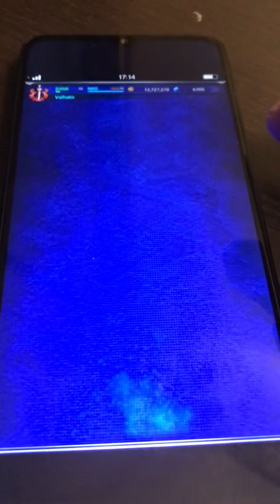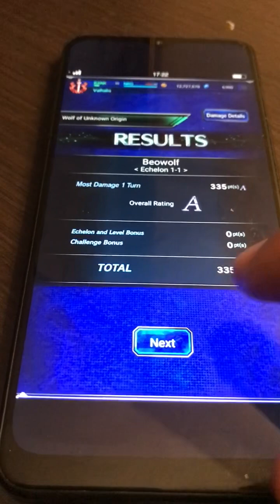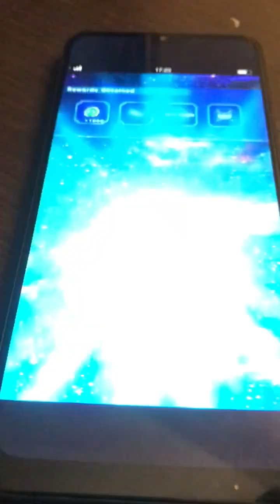Final Fantasy Brave Exvius Beowulf fight